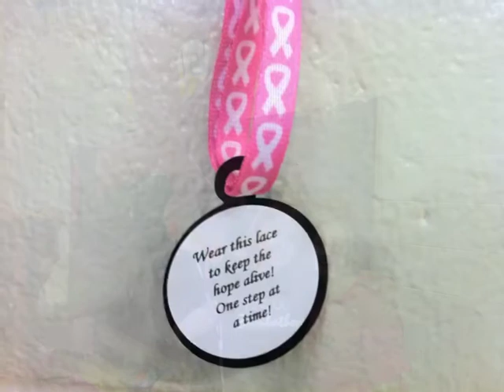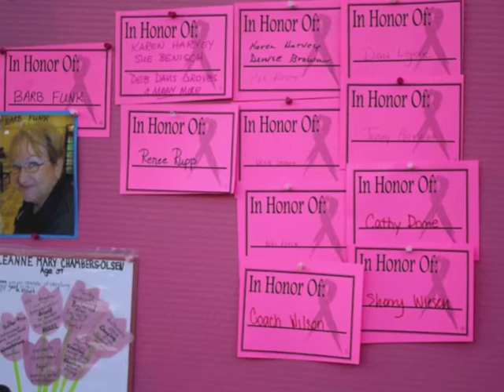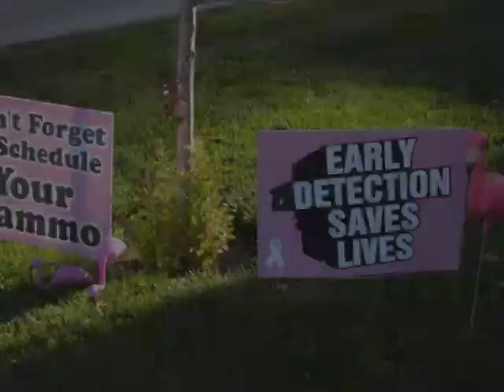Breast Cancer Awareness Week